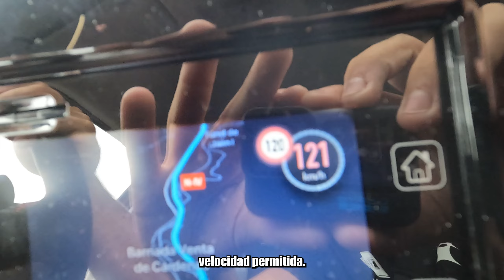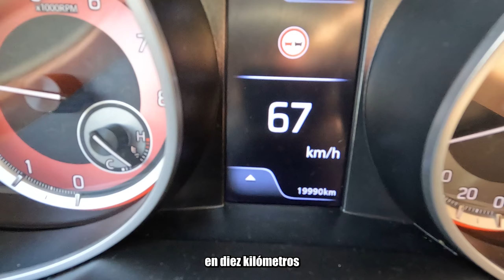Le he regalado UN COCKPIT A UN SEGUIDOR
Buenas a todos, espero que os guste mucho :)

Cosas que uso:
Juego en pc
Auriculares: JBL QUANTUM 810
Microfono: Blue yeti
Cámara: Canon eos 77d

COMPRA DESDE ESTE ENLACE PARA APOYARME Y COMPRAR JUEGOS MÁS BARATOS

JORGE99